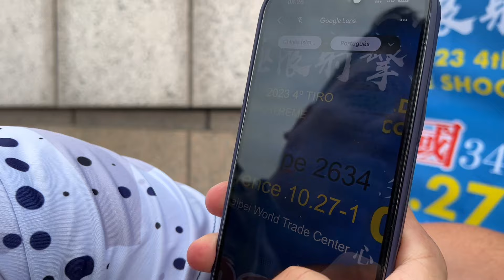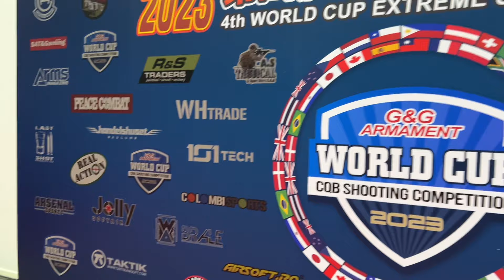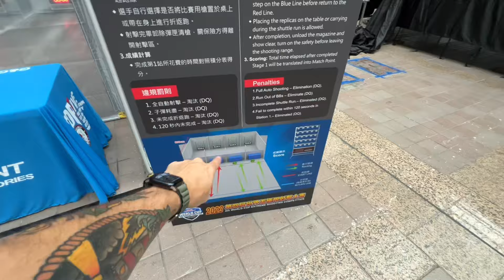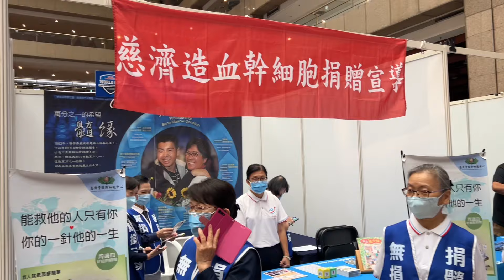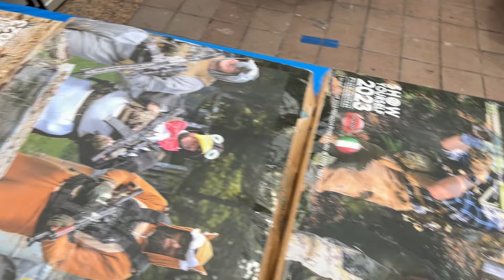Retirada dos equipamentos para a competição | G&G Cup Taiwan 2023